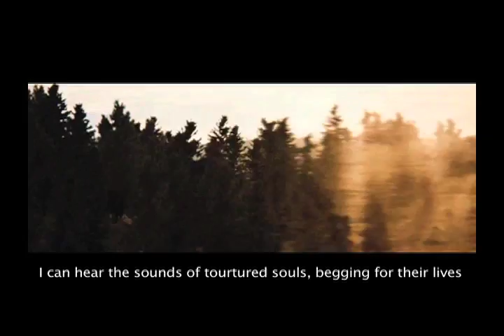Single File To Dehumanization (2012)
Single file to Dehumanization by white chapel, i feel that the song and lyrics fit the tone and feel of this movie. spent a decent amount of time on it so enjoy :)  Now with lyrics